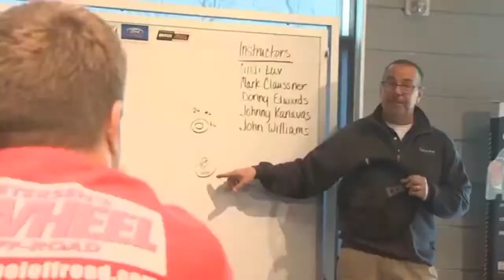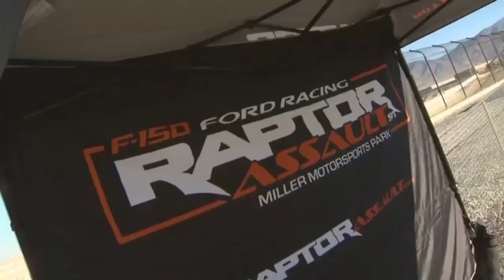Experience the Raptor Assualt Off-road Driving School - Texas Ford Dealer - Park Cities Ford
This video by Ford is presented to you by Park Cities Ford of Texas, the best Ford Dealer in Texas.

What's better than mashing the throttle on a 411-horsepower 2013 Ford F-150 SVT Raptor and sliding the truck over a dirt race track and over jumps? Having the pros at Miller Motorsports Park show how to do it in a safe and controlled environment, that's what!

This Texas Ford Dealer sells and services New Ford Cars & Trucks in Texas TX. We are the premier Dealership of the Ford F150 Raptor for the Texas area.